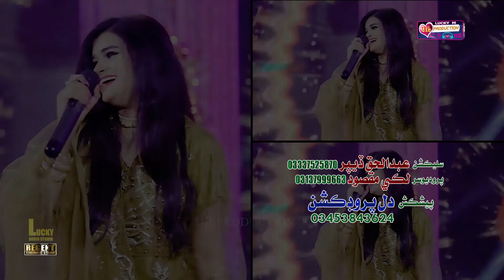Muhja suhna suhna || Nida ali || New album 01 || 2021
Title ; Muhja suhna

song details:
singer : Nida ali
producer : Lucky maqsood
label:Dil Production